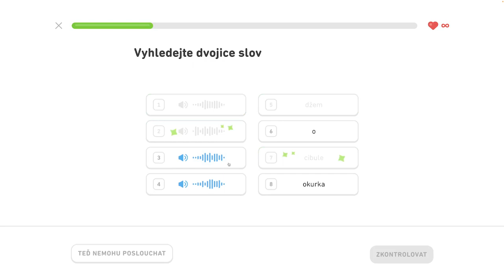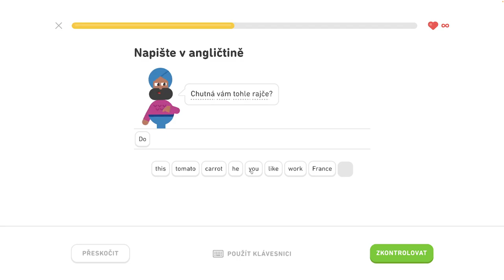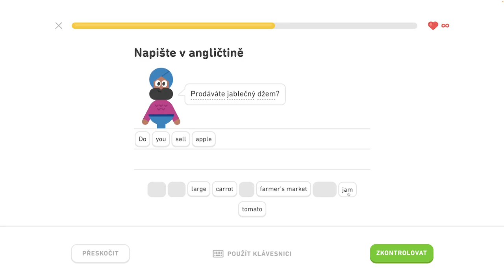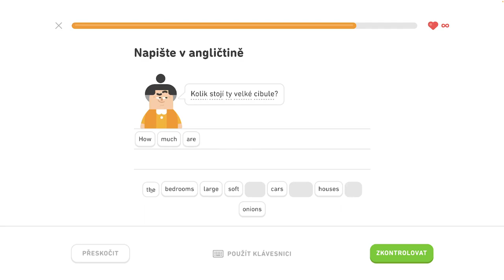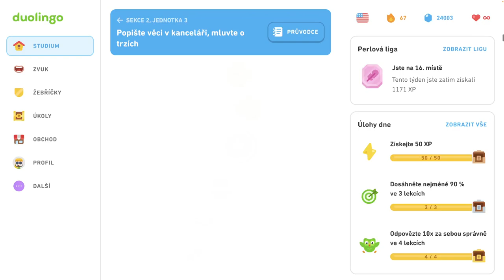🇺🇸 S2, J3 - Hovorte o trhoch - 4/6 - Popíšte veci v kancelárii, hovorte o trhoch